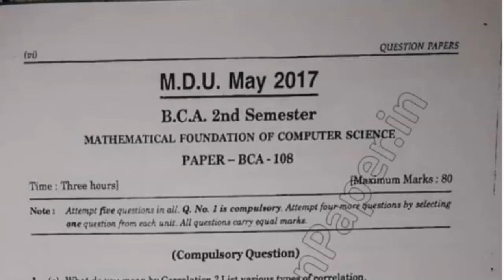BCA 2nd Sem Mathematics Question Paper